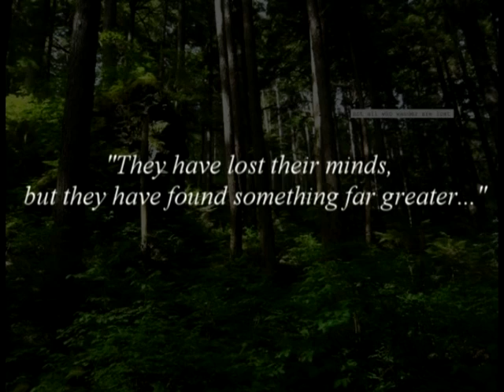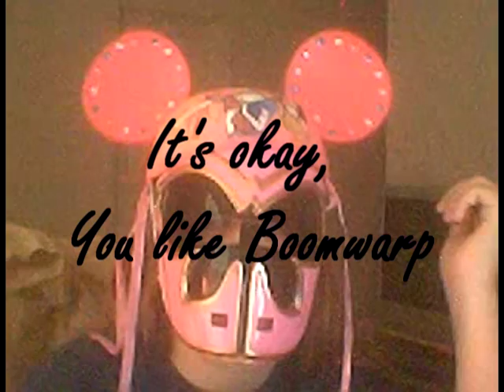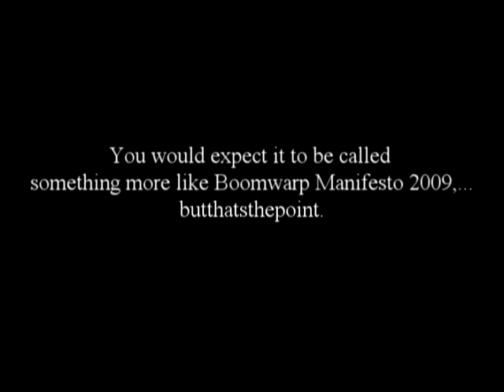Forest Adventure 2009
This is an electronic music spectacle made by the ACTUAL creator of the universe Jan Moravec with pounding beats and lush whimsicality.

The forest adventures are beautifully whimsical in the lush breeze this summer, and the partying in this movie at the end of it all is fucking stupid. Bom, bom, bom, BOM.